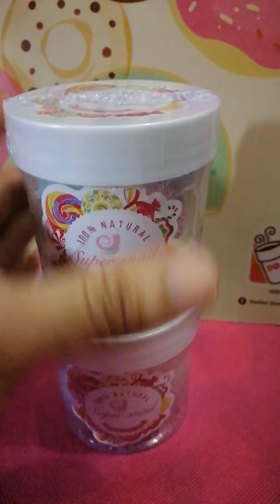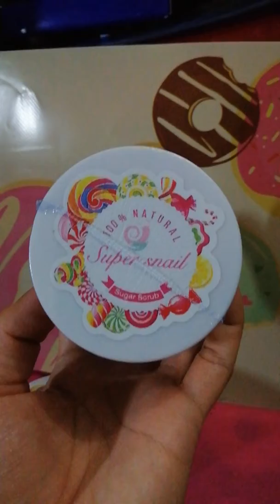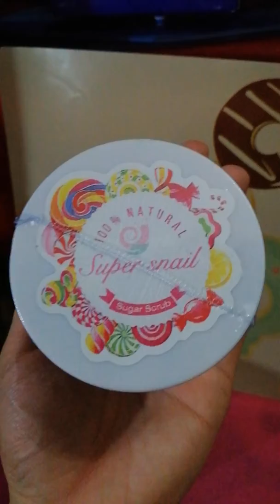Super Snail Sugar Scrub | 100% Natural | Body Scrub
SRP 270